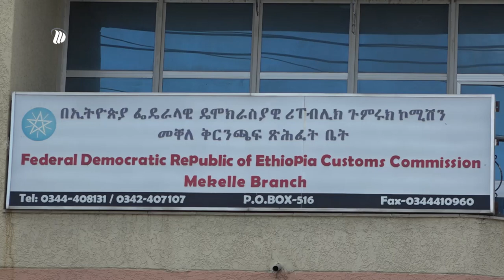DW TV NEWS ቀረብ ሸቐጣት ንምምሕያሽ ፃዕሪ ይግበር ኣሎ - በዓልመዚ እቶትን ጉምሩክን ጨንፈር ትግራይ